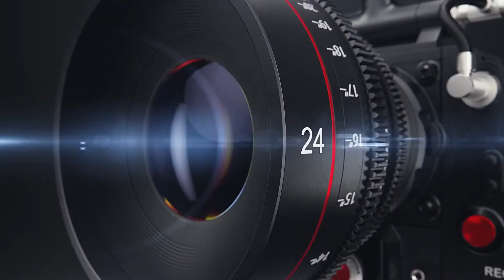Vishal & Vinita//Pre - wedding//2021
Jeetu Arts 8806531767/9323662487